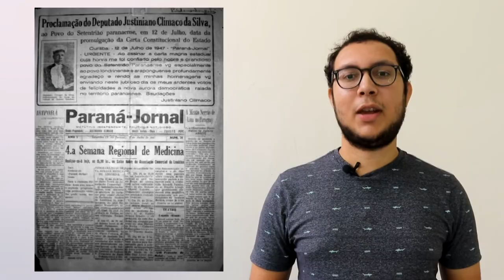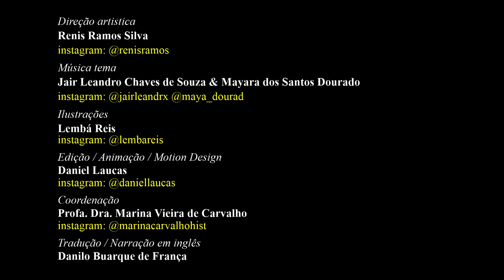Black Perals #06: Justiniano Clímaco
Black Pearls: Afro-Brazilians and the public uses of History
Black Pearls #07: Justiniano Clímaco

A very important personality in 20th century Brazil, professor and doctor from Bahia, known for his successful and humanitarian actions in the city of Londrina, Paraná.
As taught by Dr. Justiniano: “My greatest achievement for the race was precisely my example of willpower and, above all, of dignity”. Life that is a class on the importance of the humanization of medicine and its responsibility for everyone's life.

Come with us to be enchanted by the powers of another Black Pearl in the History of Brazil!